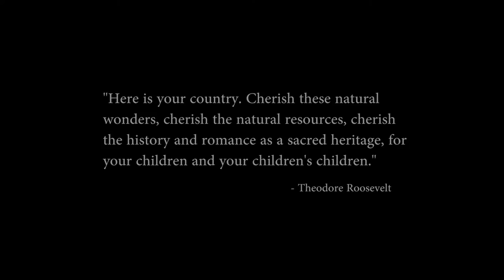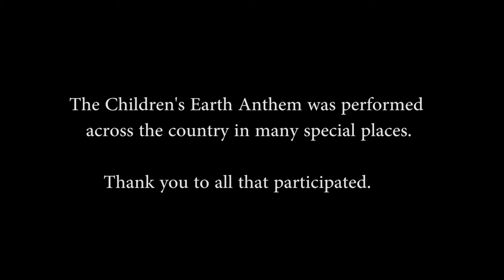Children's Earth Anthem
The “Centennial Children’s Anthem for National Parks” is a collaboration between lyricist Louise Phillips and composer Charles Eversole. In conjunction with celebrating the centennial of the National Park Service in 2016, young people across the nation came together to express the human connection to nature through song, and to connect directly to the national parks and special places in their communities.